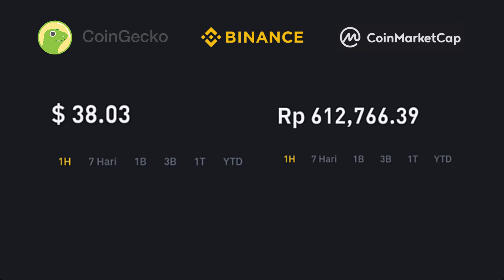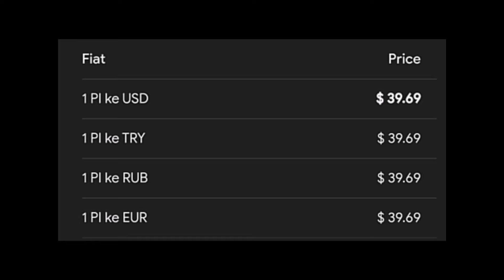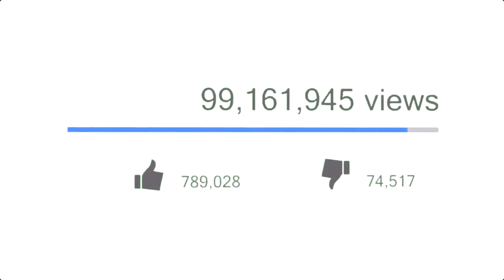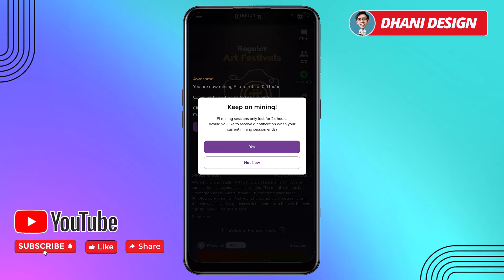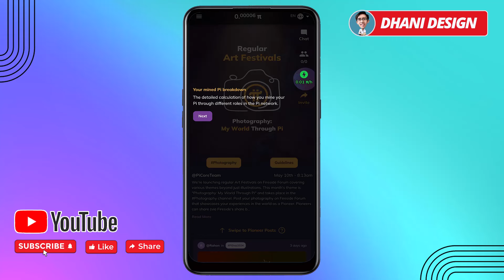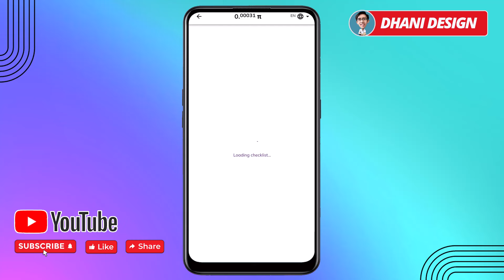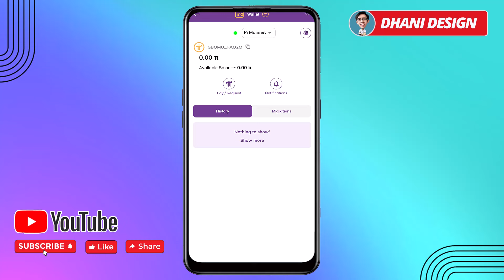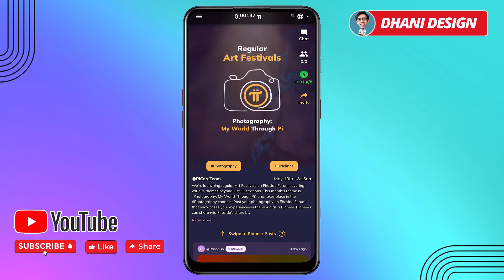Dibayar Tiap Hari Tinggal Click Uang Datang Sendiri - Cara Dapat Uang di Internet Mining Pi Network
invitation code : Dhaniyt